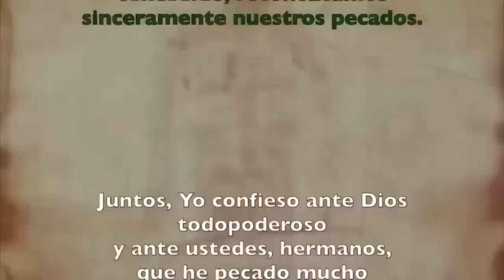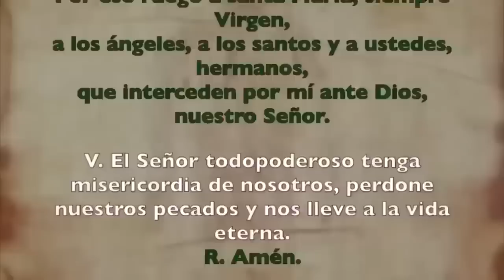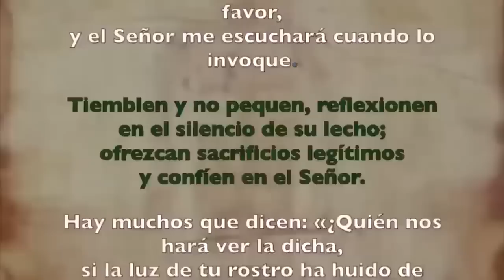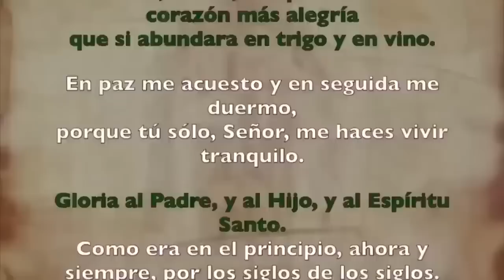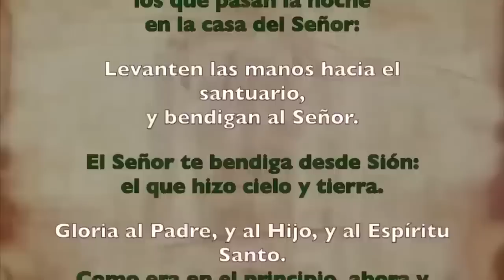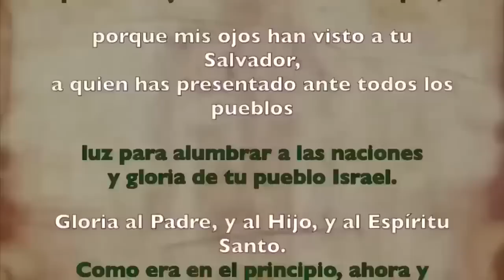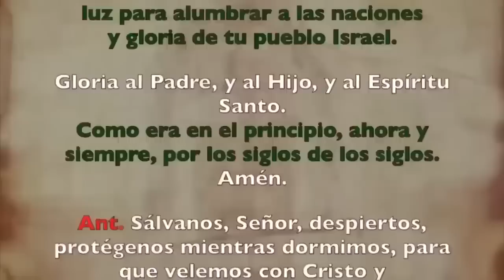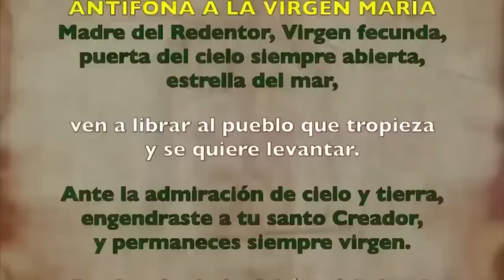Oración de la noche (Completas), SÁBADO 14 DE OCTUBRE 2023 I XXVII del Tiempo Ordinario